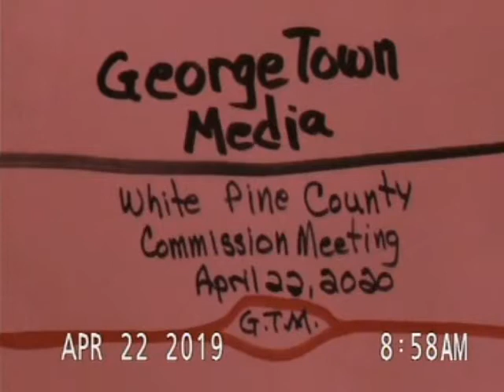April 22 2020 White Pine County Commission Meeting pt 1